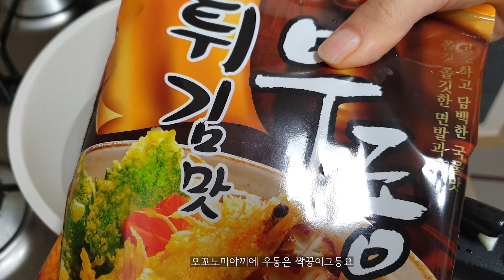ENG) [슈림의 먹방 브이로그] 저칼로리 양배추 요리가 고칼로리로 변신하는 요리 브이로그😬ㅣ과카몰리 오픈 샌드위치ㅣ양배추피자&불닭볶음면ㅣ컵누들 순두부찌개ㅣ오꼬노미야끼&어묵우동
오늘도 시청해주신 모든 분들께 진심으로 감사드립니다😍